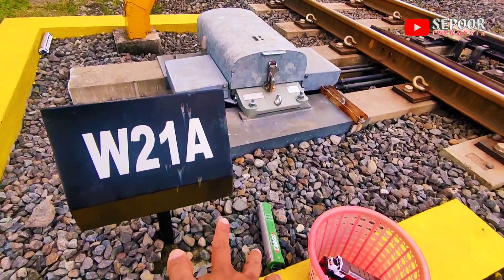MERANGKAI KERETA RAIL KING LOKOMOTIF CC201 203 206 THOMAS & GERBONG - MAINAN KERETA API INDONESIA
Selamat datang di Channel SEPOOR INDONESIA, disini kalian akan menemukan video kereta api yang sangat menarik dan juga menghibur. Kita bermain sambil belajar.